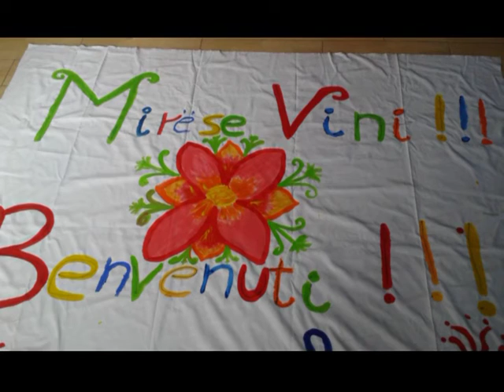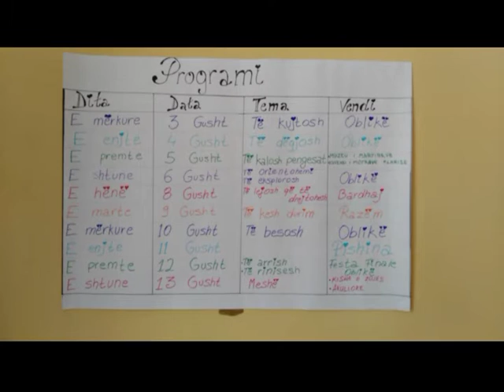Missione in Albania 2016